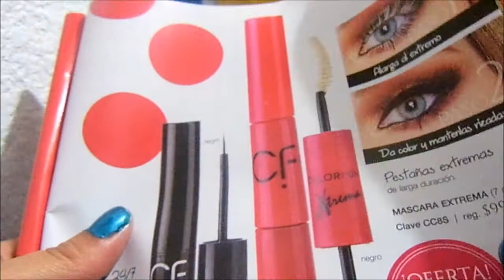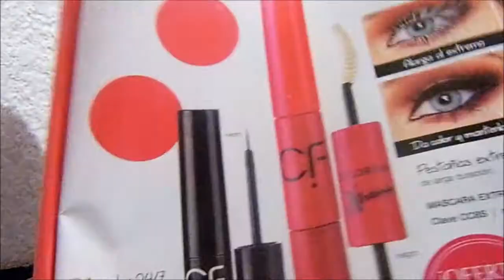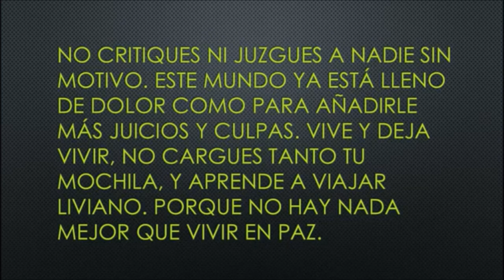Máscara Extrema con microfibras Color Fun Fuller